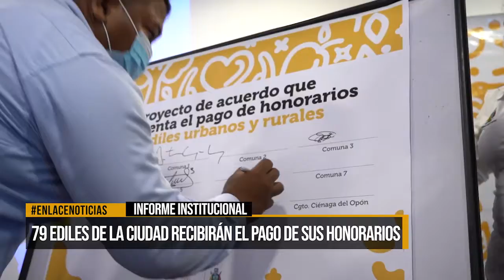79 ediles del sector urbano y rural de Barrancabermeja recibirán el pago de sus honorarios.